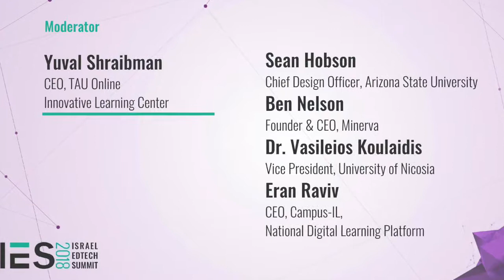Higher Calling: The Evolving Landscape of Postsecondary Education [IES2018 Panel]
Moderator: Yuval Shraibman, CEO, TAU Online Innovative Learning Center
Participants: Sean Hobson, Chief Design Officer, Arizona State University; Ben Nelson, Founder & CEO, Minerva; Dr. Vasileios Koulaidis, Vice President, University of Nicosia; Eran Raviv, CEO, Campus-IL, National Digital Learning Platform.

פאנל בהנחיית יובל שרייבמן ובהשתתפות שון הובסון, בן נלסון, ד"ר ויסיליוס קוליידיס, וערן רביב.

IES2018 - 3rd edition of the Israel EdTech Summit!
June 6-7 2018, at the Rabin Center, Tel Aviv.

כנס בינלאומי זה הינו היחידי בישראל המביא את השיח הבינלאומי בתחום החדשנות בלמידה לישראל, וכבר צבר מוניטין המביא לכנס למעלה מ-100 מבקרים בינלאומיים. תוכנית עשירה הכוללת דוברים מהשורה הראשונה, אנשי עסקים ומומחים מהעולם, פאנלים מקצועיים, יריד חברות, נטוורקינג עסקי, והזדמנות יוצאת דופן להקשיב לשיח ישראלי ובינלאומי בתחום שנמצא בימנו בשיא של כל הזמנים.

IES2018 is the premier annual gathering where Startup Nation celebrates and displays EdTech innovation, and attracts EdTech visionaries, entrepreneurs, investors, thought leaders and ecosystem builders from around the world.